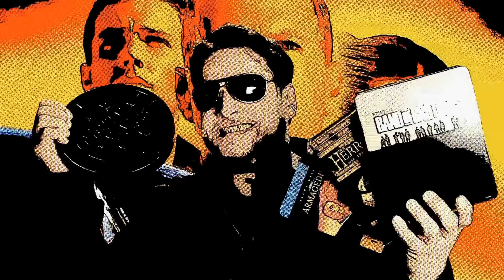Die Schwarze Filmdose: Stand by me (Review)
Mit Hintergrundinformationen!
Torben hat übrigens einen neuen Facebook-Account! Steigt jetzt um! (Link unten)